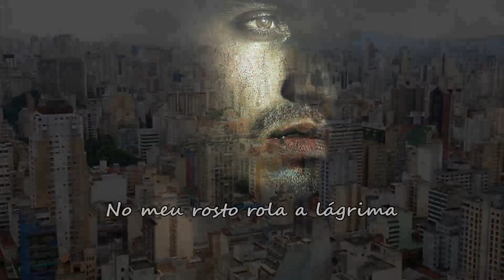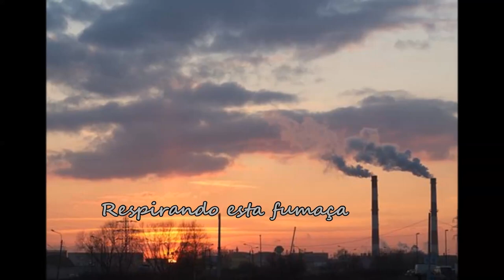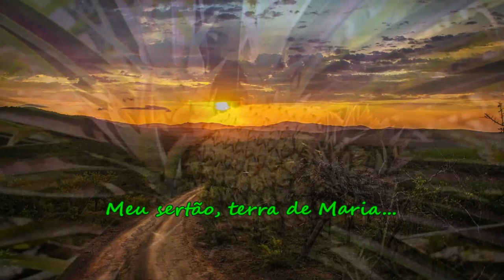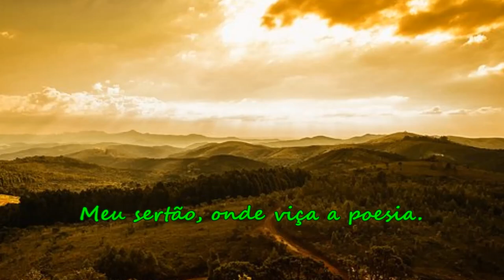TERRA DE MARIA - canta Rafael Motta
"Terra de Maria" (de 1974), letra e música de Laércio N. Bacelar, interpretada por Rafael Motta, com arranjo de Ricardo Linhares. Gravada nos estúdios da San Jazz Escola de Música, em Belo Horizonte, em 2015.